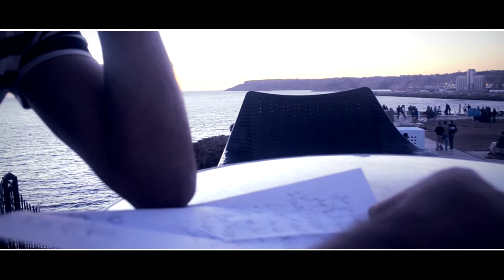سفيان الوالدي الحلقة الاولى لاتياس برنامج الحياة و النجاح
Video by Nizar El Alaoui Performing   برنامج الحياة و النجاح
Composer : Anas El Idrissi